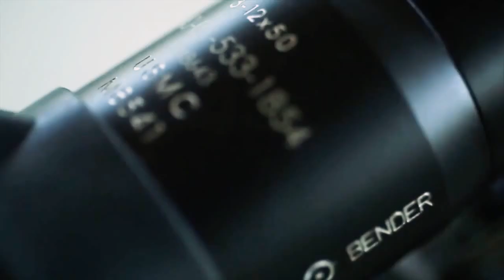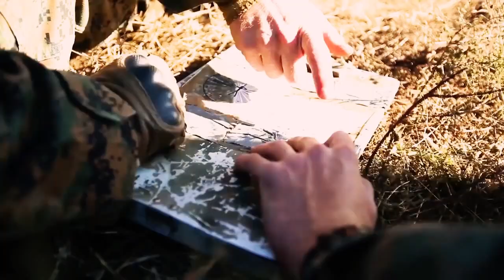Green Berets on Being a Sniper